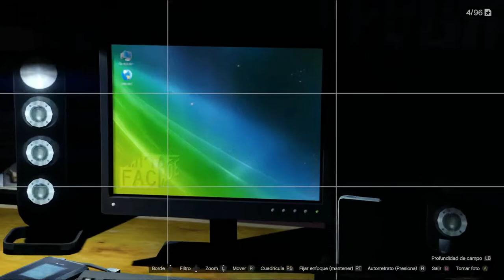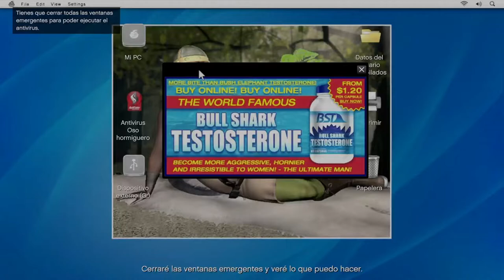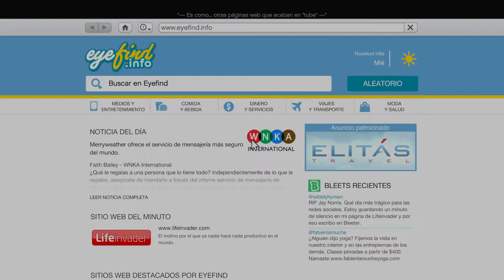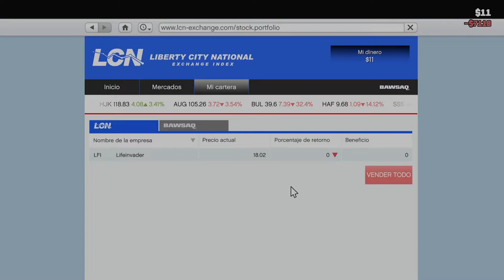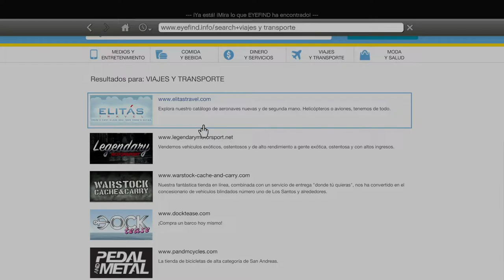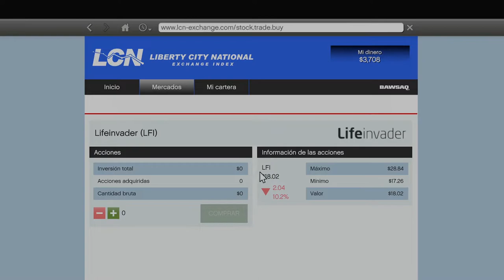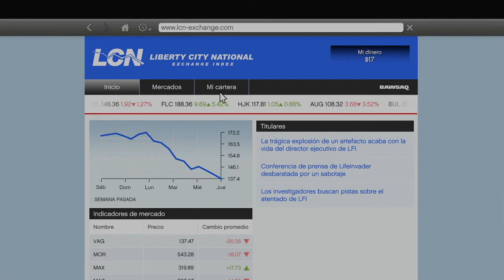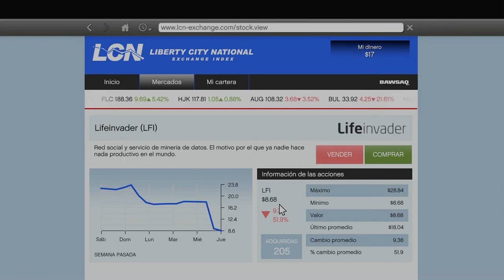GTA V - Parte 2 - Empiezan los problemas - Vesperal Games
por tus pinches cosas michael ahora tenemos que robar una joyeria